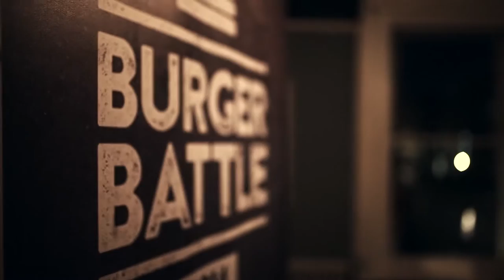True Burgers – Burger Battle 2014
At the Burger Battle 2014, we gathered our development chefs from all over Europe to compete in a fierce cook-off. Armed with stellar taste buds and vast burger knowledge, their goal was to create the perfect gourmet burger.